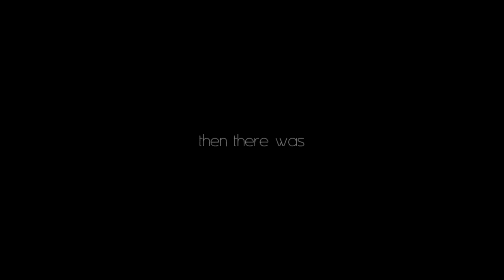NGK 3.0 | Trailer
Faggot

IM HOST